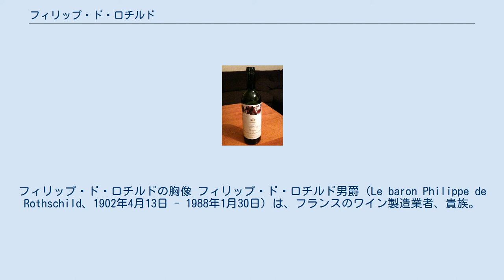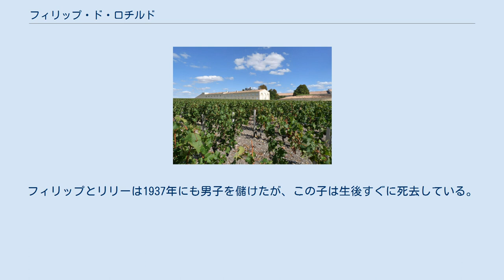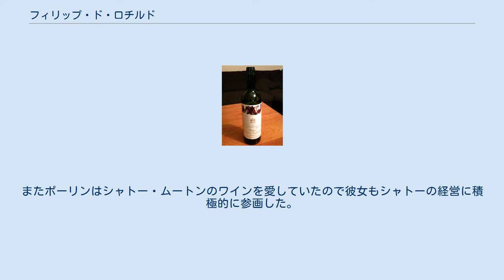フィリップ・ド・ロチルド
フィリップ・ド・ロチルドの胸像 フィリップ・ド・ロチルド男爵（Le baron Philippe de Rothschild、1902年4月13日 - 1988年1月30日）は、フランスのワイン製造業者、貴族。
 パリ・ロチルド家（英語読みでロスチャイルド家）の分家の一人。
ワインのシャトー・ムートンを現在の名声まで高めた人物として知られる。
 父はアンリ・ド・ロチルド、母はマチルド・ヴァイスヴァイラー（Mathilde Weissweiller）。
兄にジャム＝アンリ（James-Henri）、姉にナディーヌ（Nadine）がいる。
 1853年にシャトー・ムートンを買い取ったナサニエル・ド・ロスチャイルドの曾孫にあたる（パリ・ロチルド本家はこれに対抗して1868年にシャトー・ラフィットを購入しており、以降同じ一族でライバル関係となる）。
ナサニエルはロンドン・ロスチャイルド家の祖ネイサン・メイアー・ロスチャイルドの三男だが、長くパリで暮らしたため、その子孫はロンドン家の系譜を離れてパリ・ロチルド家に転じていた。
 兄姉とともにスコットランド人の家庭教師メイ嬢から教育を受けた。
第一次世界大戦中の1918年にドイツ軍がパリ郊外まで迫ったため、メイ嬢とともにボルドーに疎開したが、この際に祖母テレーゼの所有するメドックにあるシャトー・ムートンのブドウ園を見学し、その牧歌的な光景に心惹かれた。
 シャトー・ムートンのブドウ園（2012年） シャトー・ムートンの倉庫で熟成中のワイン（2005年） しかし訪問を続けるうちにフィリップはシャトーが荒廃し始めていることに気付き、脚本を書くのに熱中してシャトーを気にかけない父アンリにシャトー救済の必要性を訴えた。
父が調べたところ、シャトーは多額の借金を抱えており、祖母の不在と管理の杜撰さに付け込む従業員たちの横領が発覚。
アンリは改善のためフィリップに経営を任せることにした。
フィリップはこれに大喜びしたという。
 1922年にメドックに着任したフィリップは、横領している従業員たちを罰しなかった。
原因は管理を怠った自分たちにあり、過去よりも将来の発展のことを考えたかったためだった。
一方従業員たちはこれまで好き勝手やってこれたのにロチルド家の者が直接やって来て口うるさく監督するようになったことが面白くなかった。
しかしフィリップは彼らと意見交換していくことで少しずつ信頼を勝ち得ていった。
 フィリップはボルドーの酒商にワイン樽を渡し、熟成と瓶詰め作業を委託するという慣習に不満を抱いていた。
そのため資本をかけてでもシャトーで瓶詰めまで行う元詰め方式に変更させた。
このおかげで独自の味を確立しやすくなり、売り上げは徐々に伸びていった。
さらにラベルに有名な画家の絵を付けることを思い付き、友人だったキュービズム派の画家ジャン・カルリュにデザインを頼んだ。
しかし他のワイン商の反発を買い、この時には中止を余儀なくされている。
 シャトー・ムートンは1855年のボルドーワインの格付けで2級とされていたが、フィリップはこの格付けは不当と考え、ライバルでパリ・ロチルド本家が所有するラフィットと同じ1級に昇格させることを夢見ていた。
そのため、ムートンと既存の1級シャトー（ラフィット、マルゴー、ラトゥール、オー・ブリオン）の会合（1級ワイン協会）の設置を主導したが、格付け既得権の壁は厚く、ムートンの1級への昇格は当面認められそうになかった 1930年代には悪天候のためにブドウが熟成されず、シャトー・ムートンを名乗れない低品質のワインが多くなった。
処分に困ったフィリップはこれをムートンのセカンドラベル「ムートン・カデ」と名付け、ファーストラベルとはデザインを変えて安価で販売した。
このムートン・カデは大成功を収めた。
これは悪天候でなければ生産できないので、他からブドウを買い付けて安定供給を図った。
カデのおかげでシャトー・ムートンは不作であった1930年代を黒字でやっていくことができた。
カデは今日のフランスでも最もよく飲まれているワインのひとつである。
 フィリップはしばしばワイン製造業から離れて気晴らしすることもあった。
特に自動車レースにレーサーとして出場することと演劇の演出をすることであ...